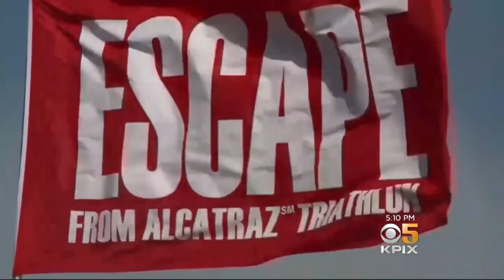Thousands Participate In Escape From Alcatraz Triathlon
John Ramos reports on professional and amateur athletes competing in annual Escape From Alcatraz Triathalon (6-3-2018)